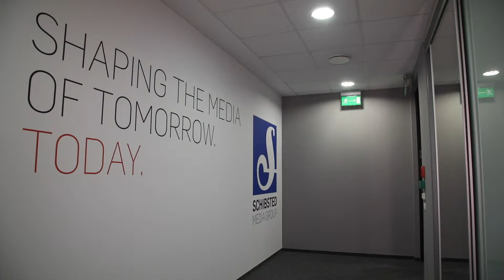Schibsted Growth Day 2017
On April 20th Schibsted Tech Polska organizes a Schibsted Growth Day  in Gdansk - showcasing product development cases.
It is an internal event for Schibsted companies.